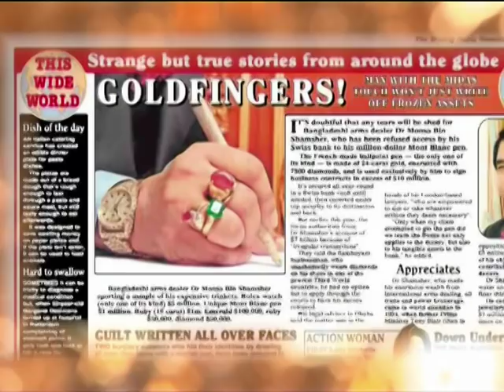প্রিন্স মুসার বিলাসী জীবন II Moosa bin shamsher lifestyle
BY SHAFIULLAH SUMON
Moosa Bin Shamsher, one of the most discussed name at present around Bangladesh for his exceptional lifestyle. Prince Mossa is regarded as the richest person of Bangladesh in history ever with $12 billion net worth. Moosa comes to limelight around the country when Anti-Corruption Commission of Bangladesh called him in accused by money laundering. Internationally, he got media attention when offered 5 million pounds donation for Labor Party’s campaign on behalf of Tony Blair in UK’s 1997 general elections.